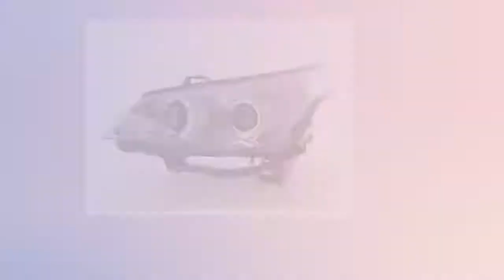Faros xenón angel eyes LED BMW serie 5 E60 / E61 05-07 cromado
para BMW serie 5 E60 / E61 para año de construcción: 2005 a 2007 Color: cromo con marca E (sin registro) Faros de ojos de ángel con anillos de luz de estacionamiento LED iluminados Xenón con intermitentes LED sin el. Fuente de luz: D2S / H7 izquierda + derecha (conjunto)